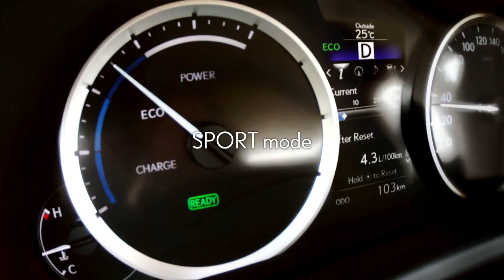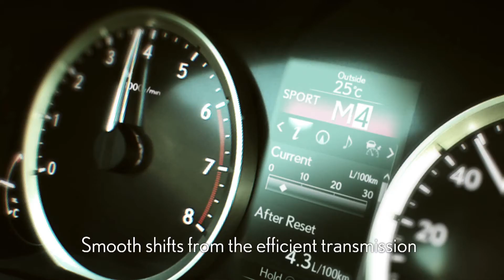The New Lexus IS Hybrid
This videos talks all about the all new Lexus IS Hybrid Engine

The new Lexus IS 300h SE delivers 220 DIN hp of Full Hybrid power, yet only emits 99 g/km of CO2. Powered by third-generation Lexus Hybrid Drive, the IS 300h intelligently combines an advanced 2.5-litre direct-injection petrol engine with a high-output electric motor, while innovative Active Sound Control delivers a sophisticated engine note.

If you're interested in buying a New Lexus and live in the UK
Then contact Lexus Wolverhampton